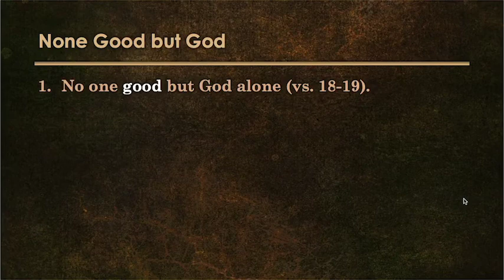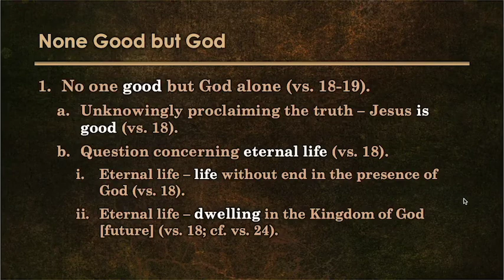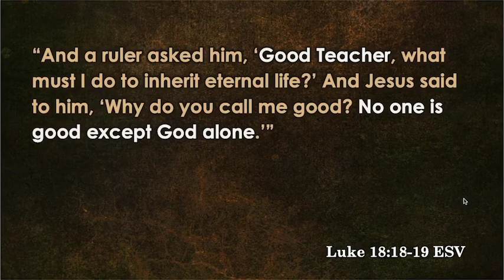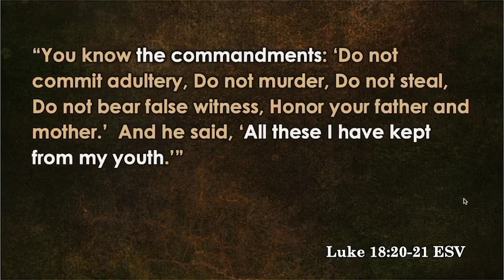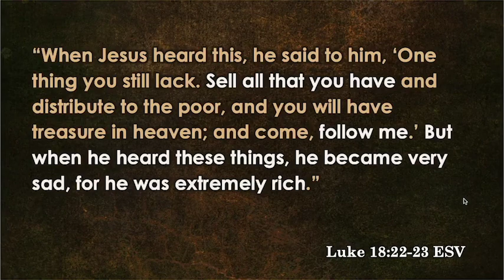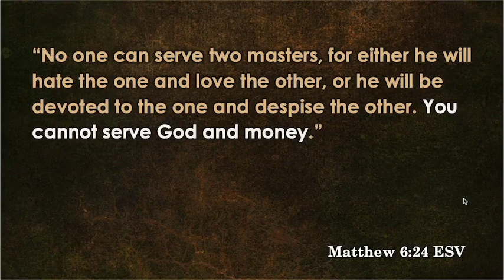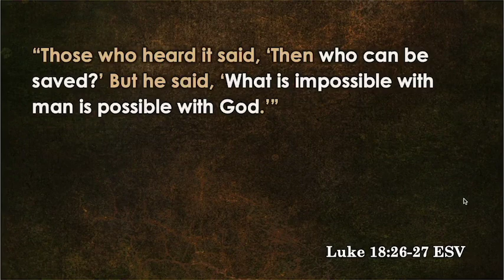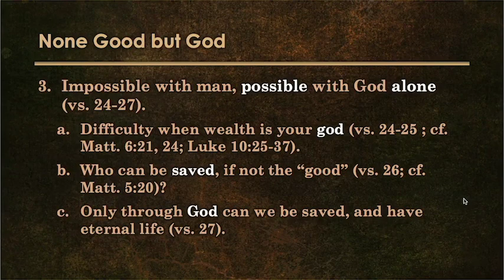None Good but God - Luke 18 - John’s Epistles Sermon 6 - 10-13-19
From Luke 18, we take a deeper look at the “good” that 3 John 11-12 calls us to imitate.